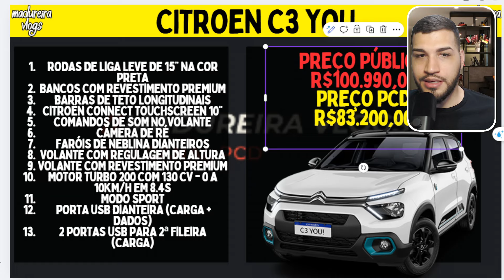CARROS PARA PCD ABAIXO DE 85 MIL REAIS (Novos Modelos Isentos de ICMS, IPI e IPVA)!